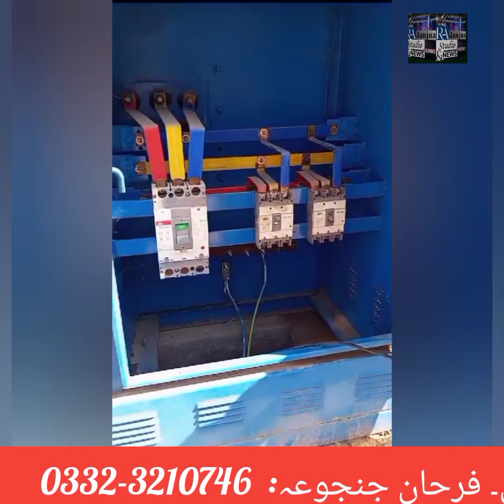جناح گارڈن کی سٹریٹ علی حیدر روڈ II @r-ajanjua5863 @Pakistani Investor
Phase 1 latest news
Latest Update II Jinnah Garden Phase 2 II @r-ajanjua5863 @Pakistani Investor @viral